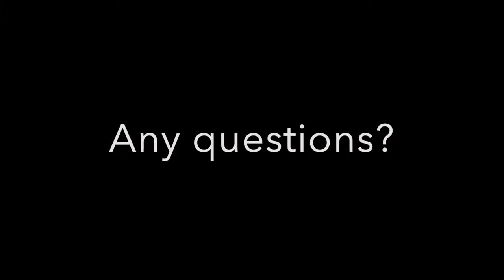Introduction to Photography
City Arts' Young Producer Mary Strickson give an introduction to photography.

Have you got an SLR but are stuck using it’s auto settings? Or you would like to learn how to use your mobile phone to its full photographic potential? Then this workshop is for you. It will cover the basics of photography, including how to get started and why you don’t need expensive equipment or extensive kit to have a go.

As we are in the middle of a pandemic we will explore some fun photography ideas that you can try at home. You don’t need to leave your house to take good photographs. Now is a fantastic time to be creative by taking up a new hobby and learning how to perfect your pictures.